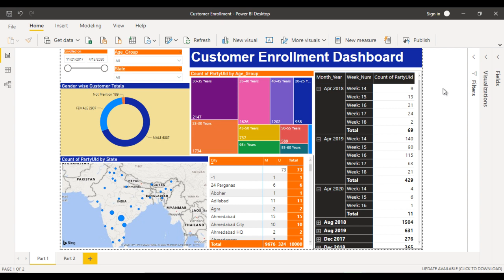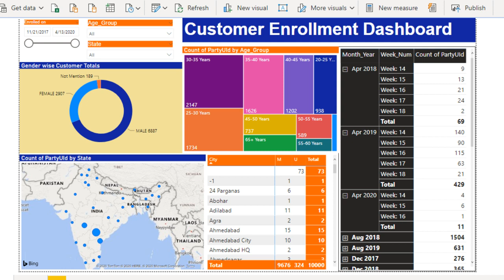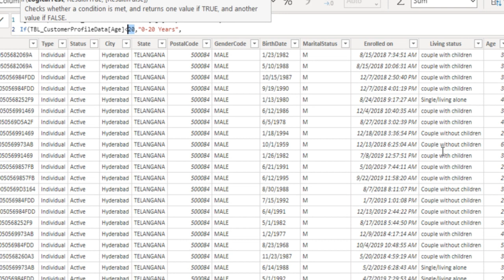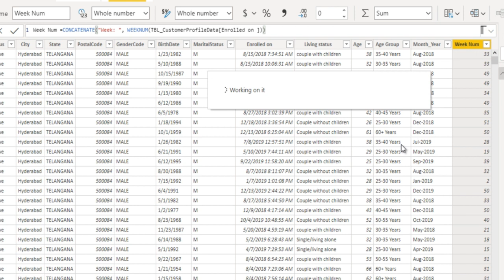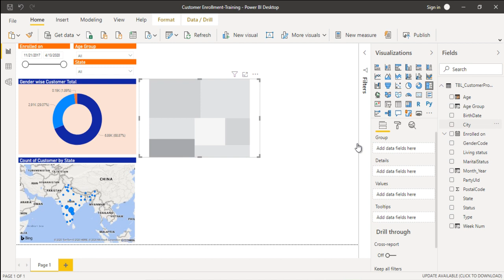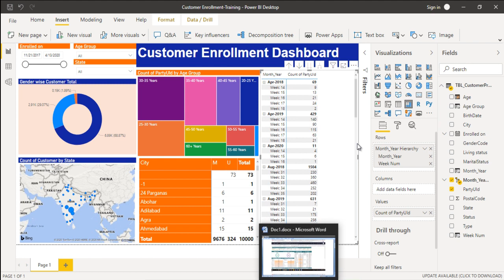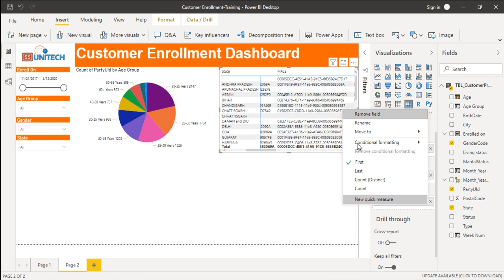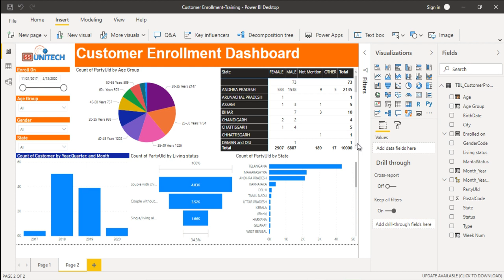customer enrollment dashboard in Power BI | Power BI projects | Email Marketing analysis in power bi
Email Marketing analysis in power bi
Complete customer enrollment dashboard explanation step by step
Column chart
Bar Chart
daunt chart
Measures
Cards
Map
Matrix
Pie Chart